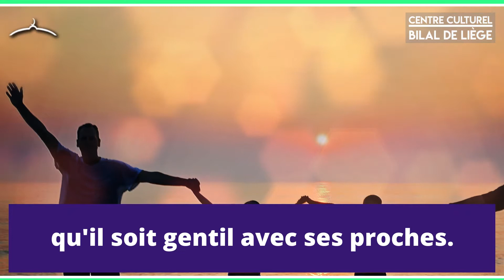LE DEVOIR D'HOSPITALITÉ EN ISLAM - hadith en français - ccbl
hadith en français
LE DEVOIR D'HOSPITALITÉ EN ISLAM -